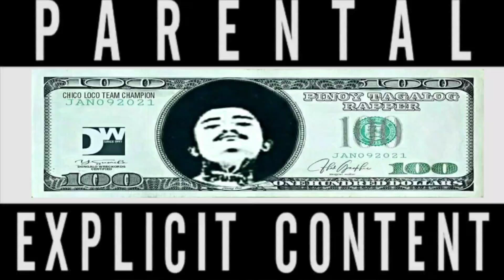Youngone - Pisobilities Prod Donruben Beats / Blacksign | Thugteam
Beat Produced by: Donruben Beats

Lyrics: Youngone
Reppin: Dongalo Wreckords , Thugteam , Blacksign

Mixed and Mastered: Youngone
Video Edited By : Youngone

Additional Mastering Vocal Chop: BLACK CAVE STUDIO